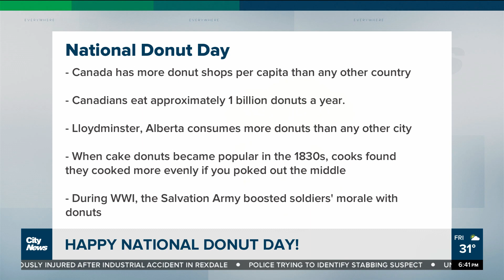Celebrating National Donut Day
Tim Hortons has brought back their walnut crunch to celebrate National Donut Day, but it's going viral for all the wrong reasons. Richard Southern looks at the limited-time offering and tests your spelling knowledge.